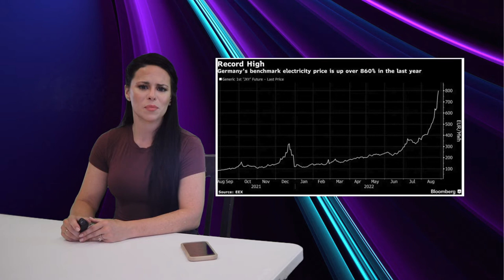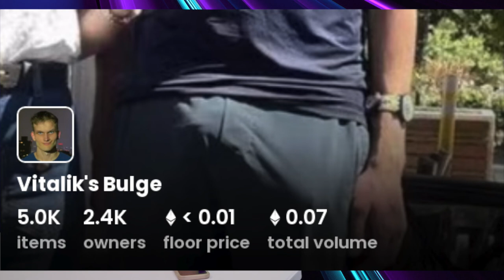uNews 2.2 | Jackie Dutton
Hello and welcome to a new edition of uNews, where you get uNews.